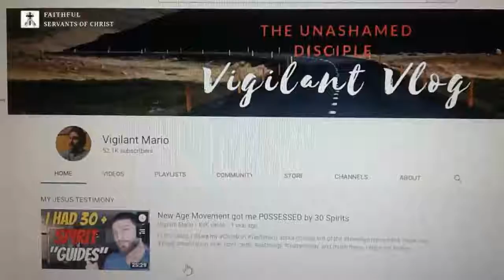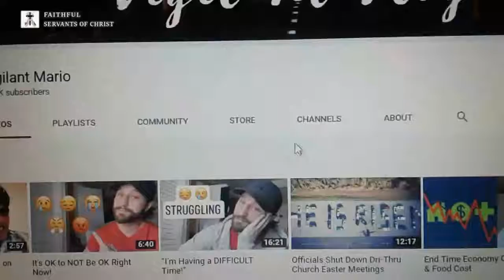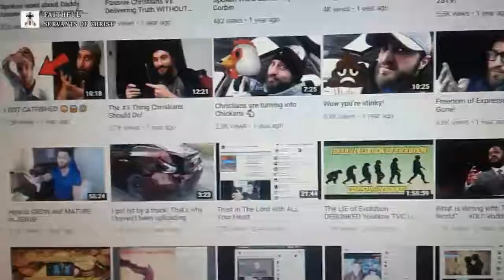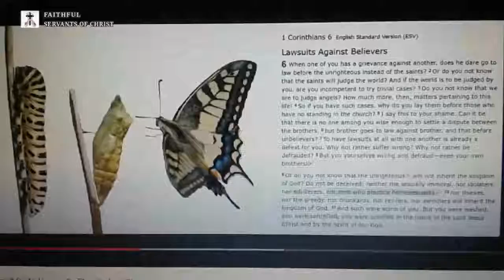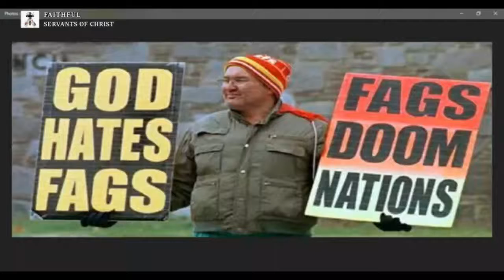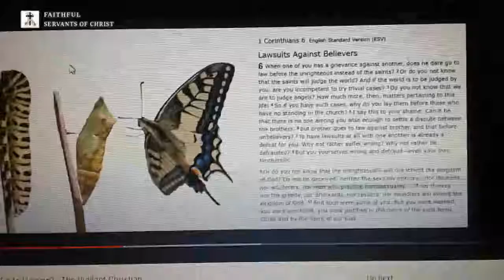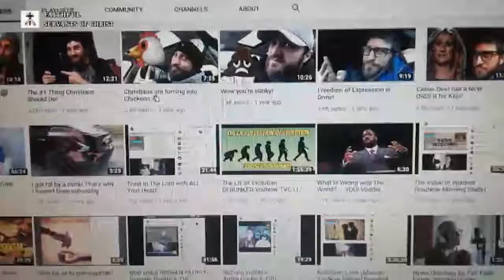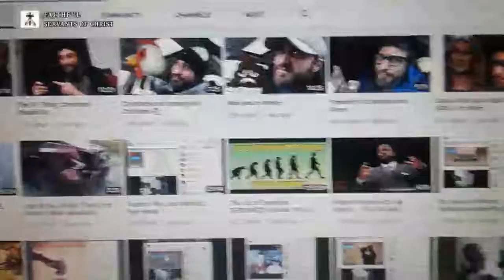The Vigilant "Christian" Hates God's Word (Proof)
John 8:47 - He that is of God heareth God's words: ye therefore hear them not, because ye are not of God.